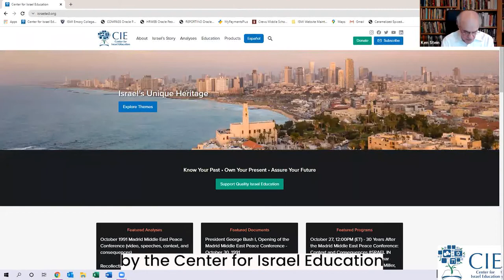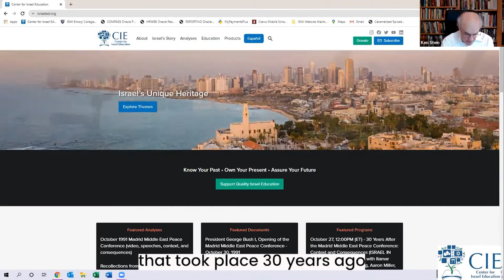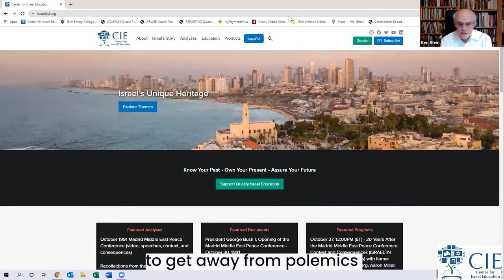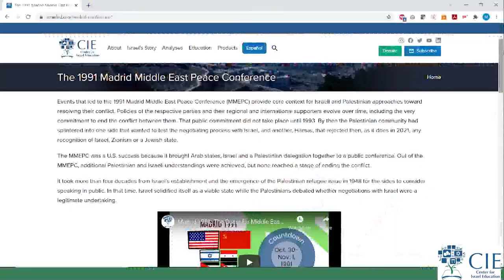Israel in Context: 30 Years After the Madrid Middle East Peace Conference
This hour-long webinar, recorded Oct. 27, 2021, is part of the Center for Israel Education’s “Israel in Context” series and is incorporated into an extensive set of documents, study guides, videos and other resources CIE has compiled to mark the 30th anniversary of the Madrid Middle East Peace Conference, when Israel first sat at the same table with all of its immediate Arab neighbors to talk peace.

This panel discussion features participants Itamar Rabinovich, Aaron David Miller and Joel Greenberg with moderator Ken Stein. It focuses on four areas: the events that spawned the conference; how the conference was path-breaking; the differing motivations of the attendees; and how strands from Madrid led to progress and failure in Arab-Israeli negotiations the next three decades.

Stein, CIE’s founding president and chief content officer, provides the developments through the 1980s that led to Madrid. Miller, a Carnegie Endowment for International Peace senior fellow and former State Department official who was part of the U.S. delegation at Madrid, offers insights into why Secretary of State James A. Baker III took up the challenge of comprehensive Middle East peace and what he hoped Madrid would achieve. Rabinovich, who led Israel’s post-Madrid negotiations with Syria while serving as Israel’s ambassador to the United States, explains what brought Hafez Assad to the Madrid process and why Yitzhak Rabin would have preferred to reach a deal with Assad rather than the PLO’s Yasser Arafat. Greenberg, a Jerusalem-based journalist who reported on Madrid for The Jerusalem Post, talks about the new world of journalists from Israel and Arab states working alongside one another and about a media star of the conference, Israeli Deputy Foreign Minister Benjamin Netanyahu.